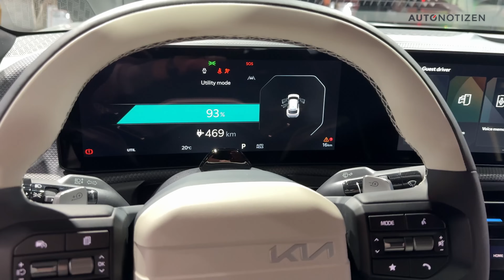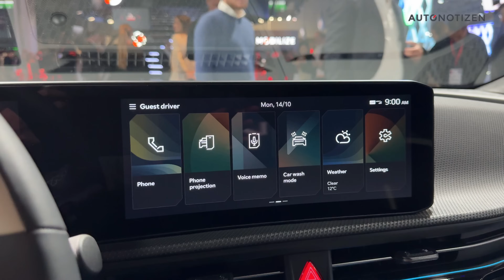KIA EV6 Facelift 2025: Was ist neu bei Design und Akku? Check | Sitzprobe | Review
Ich zeige Dir das Facelift des Kia EV6. Auf der Messe Mondial de l´Auto, dem Pariser Autosalon, hat sich die optisch und technisch überarbeitete Version des Elektroautos erstmals eurpäischem Publikum gezeigt. Die Premiere ist Anlass für dieses Video!

Kapitel-Sprungmarken:
00:00 Neues vom Bestseller
00:55 Exterieur, Akkus
02:48 Interieur
03:39 Fazit, Marktstart, Preise

Musik via Artlist

Kia EV6 Facelift:
Das Modell wird zum Zeitpunkt der Video-Veröffentlichung noch nicht zum Kauf angeboten.